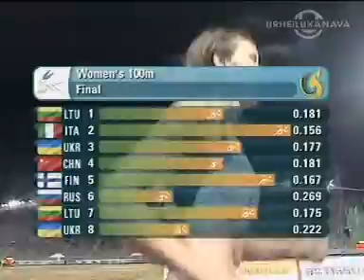2007 Universiade Women's 100m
2007 Summer Universiade Bangkok Thailand Women's 100m.